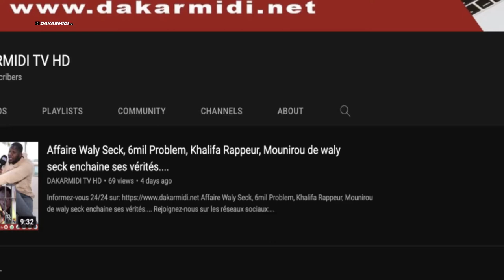Barthélemy Diaz répond après le recrutement de Guy et Touré " Ils vont travailler avec moi....''